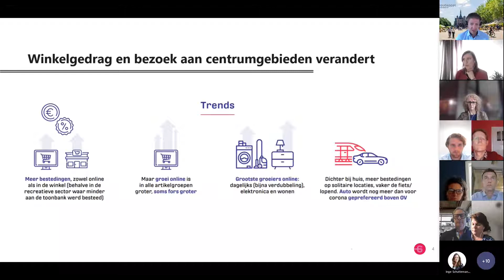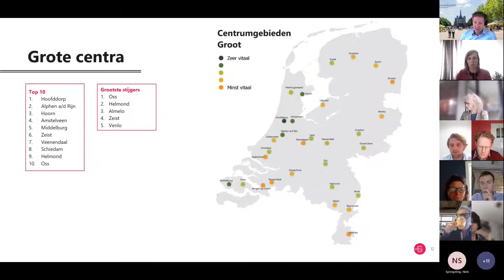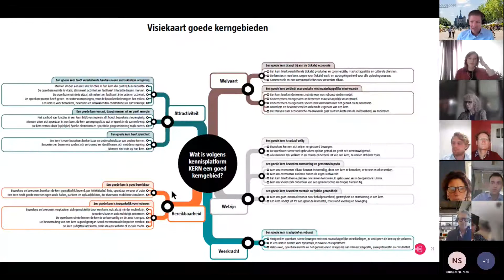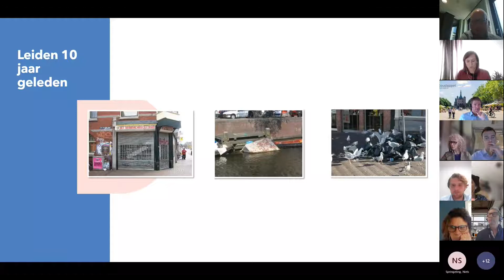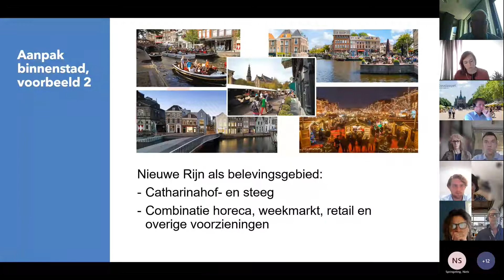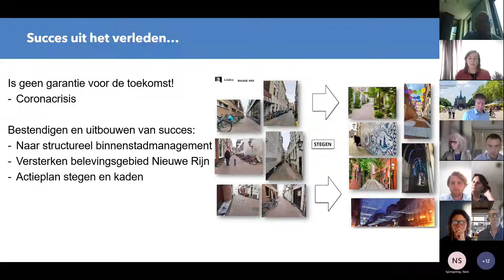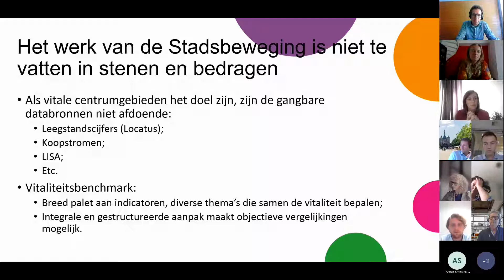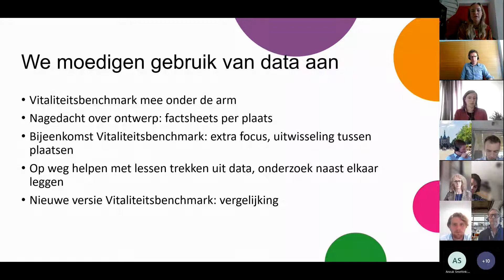Webinar Vitale centrumgebieden: van landelijke benchmark naar lokale kansen (9 juni 2022)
Hoe vitaal zijn Nederlandse centrumgebieden? En aan welke knoppen kunnen we draaien? In een interactief webinar presenteerden we de nieuwste editie van de Vitaliteitsbenchmark Centrumgebieden.

Arjan Boersma (Gemeente Leiden) nam ons vervolgens mee in de aanpak van Leiden om haar centrum vitaal te houden. Ook vertelden Koen Docter en Lieke Kiekebosch (beleidsadviseur en stadsbeweger bij de Provincie Overijssel) over hoe zij inzichten uit de benchmark gebruiken om Overijsselse steden vitaler te maken.

Meer weten of zelf de Vitaliteitsbenchmark Centrumgebieden 2022 bekijken?